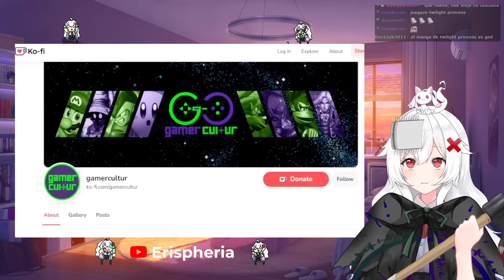ERISPHERIA reacciona "CURIOSIDADES DE THE LEGEND OF ZELDA: TEARS OF THE KINGDOM" by Game Cultur